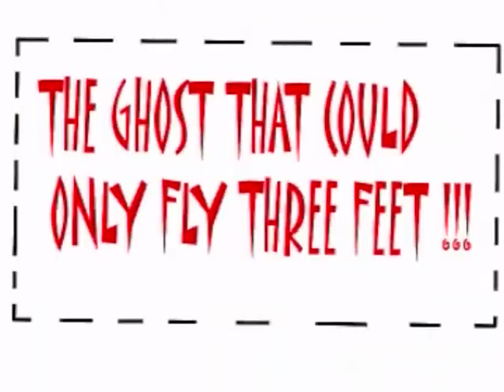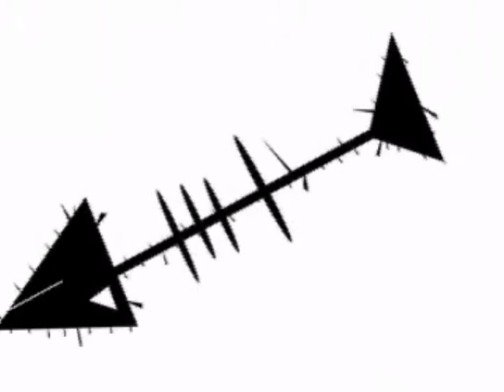VEMPS (Cartoon): "Trailer #2"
VEMPS "Trailer #2" cartoon. Conceived, written, drawn, spoken, music, and inconceivable by Derek Morris for VEMPS Productions.